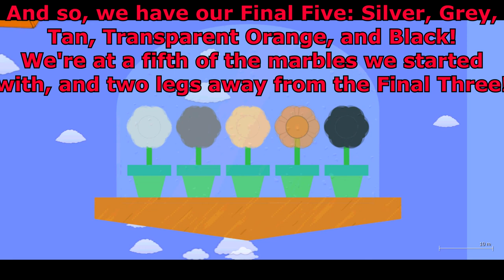Le Shamazing Marble Race Season 2 Part 10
Part of a Double Upload!

The Final Six shall become the Final Five, in this fragrant garden leg. Don't disturb the bees and they won't disturb you!